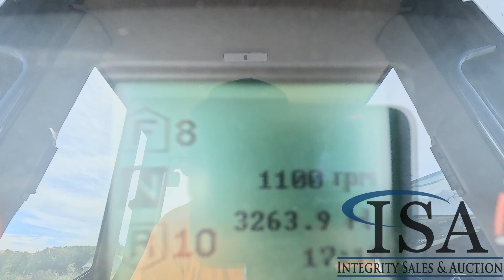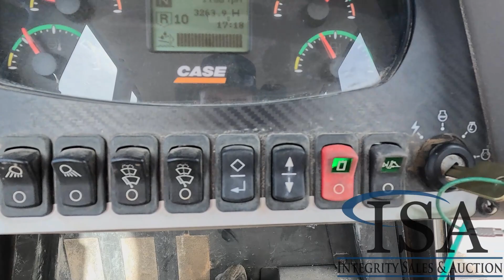2215 - 2019 Case 1150M Dozer Will Be Sold At Auction!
2019 Case 1150M Dozer Will Be Sold At Auction! for all the auction details!